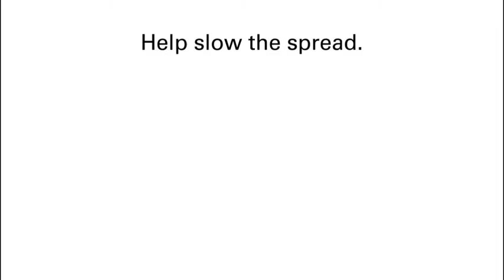Help Slow The Spread